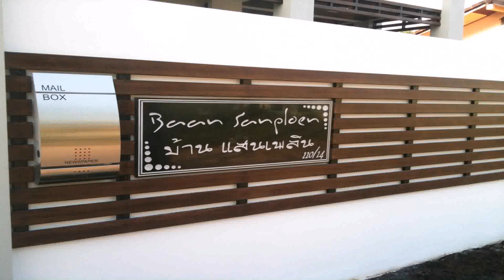House Front Compound Wall Design Pictures